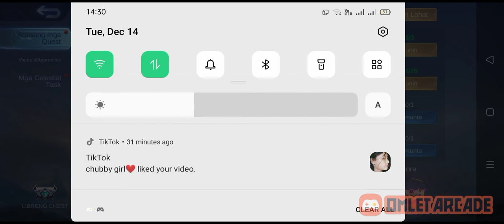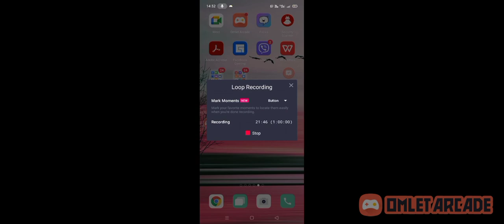December 14, 2021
more stream games